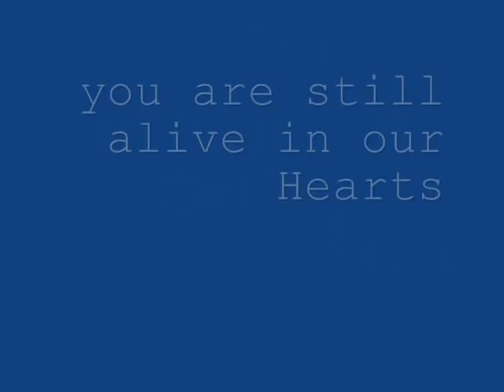RIP VILASRAO DESHMUKH.wmv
Heartfelt condolences to the entire family. May he Rest In Peace.
RIP VILASRAO DESHMUKH
26 MAY 1945-14 AUGUST 2012